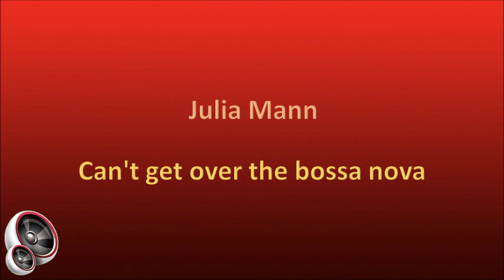Julia Mann - Can't get over the bossa nova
Julia Maud Munn was born on 20 September 1931 in Fordsburg, Johannesburg, where her father worked as a miner. She sang in the school choir from the age of ten and regularly played the lead role in school concerts. In later years she received voice lessons from Mrs Keleti, the mother of the popular singer Eve Boswell. After school she decided to pursue a career as a professional singer and changed her surname to Mann for stage purposes. From 1950 she was a member of the vocal singing group The Melodears together with Eve Boswell and Betsy van Rooyen, and they regularly undertook nationwide tours with Roy Martin and his band, did radio broadcasts and made records. In 1957 Julia got the opportunity to play her first leading role in a musical while they were on tour. Her big breakthrough came when she replaced Eve Boswell as the lead singer of Roy Martin's band in the late 1950s, and Julia also married Roy in 1965. They lived in Norwood, Johannesburg, until Roy's death from bladder cancer on 10 November 1999 at the age of 89.

During her career Julia released several 78 speed records, 7’ singles and LPs both in English and Afrikaans. Her first record was the popular Nina & Frederik hit, "Listen To The Ocean", which she recorded in 1959 in both languages with Henney de Bergen. She has also made numerous recordings with artists such as Roy Martin, Butch Kilpatrick, Art Heatlie, Mike Simpson, Cy Van Zijl, Dan Hill, and the Johnny Fourie Combo, to name but a few. Her debut LP, "Liedjies Uit My Skooldae", was released in 1961 by Gallotone. In 1963 she performed with Roy's orchestra in London where she was received with open arms by the BBC and did several broadcasts for them together with the Brian Fahey Orchestra. She also performed in a television series with the legendary English composer and director, Malcolm Lockyer, and appeared in cabaret shows in the famous London Palladium. Although she considered a long-term contract in England, she longed for her homeland and returned to South Africa in 1965.

In 1966, Julia received a Sarie Award as Best Female Vocalist, and she subsequently made several transcription recordings for the SABC, with Roy Martin's Orchestra and the Johnny Fourie Combo. She made her last recordings in 1985, after which she disappeared from the music scene.
Julia Mann moved to Cape Town in later years where she passed away on 30 July 2020 at the age of 88.

This song is from the album "This Is Julia Mann", released in 1965.